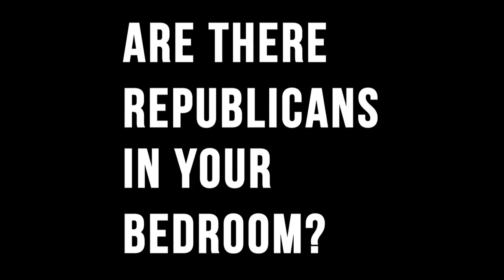Are There Republicans in Your Bedroom?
As a Woman tries to get ready in the morning, a menacing Man in a Suit prevents her from doing what she wants. He starts with little things -- what soap she uses, what she wears, what condiments she puts on her breakfast -- and gradually takes total control of her body and her decisions.

CREDITS:

Starring Mary Elizabeth Ellis (It's Always Sunny in Philadelphia, The New Girl, Perfect Couples) and Josh Stamberg (Drop Dead Diva, Saving Lincoln, J. Edgar)
Written by Mary Elizabeth Ellis
Directed by Mo Perkins (A Quiet Little Marriage)
Sound Design/Mix by Aaron Drake
Produced by Wake The Beast